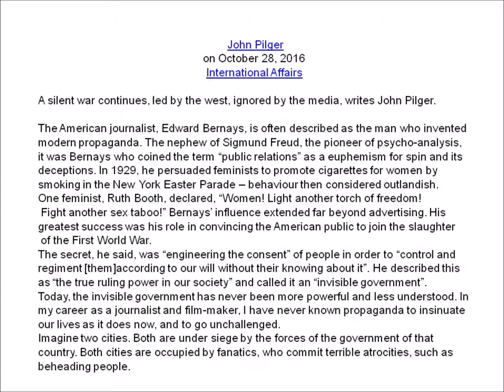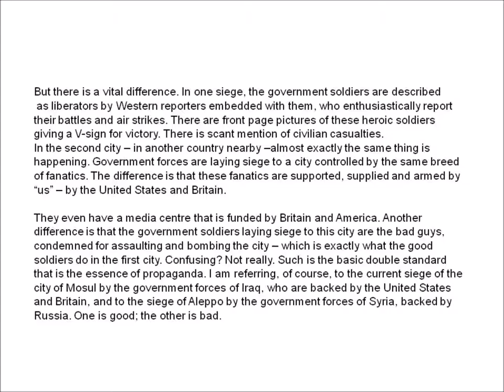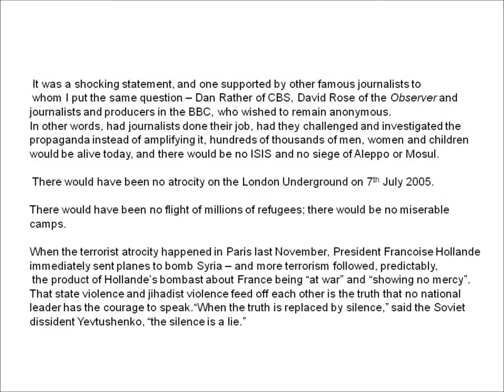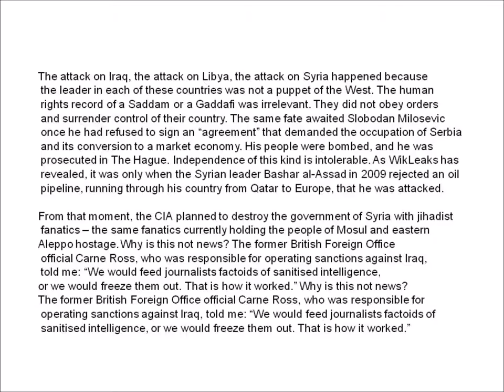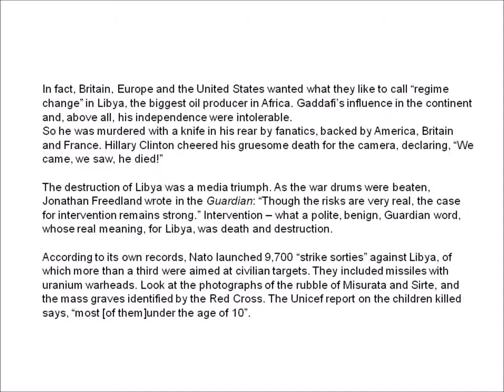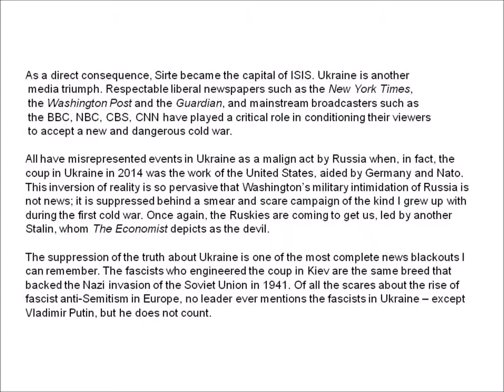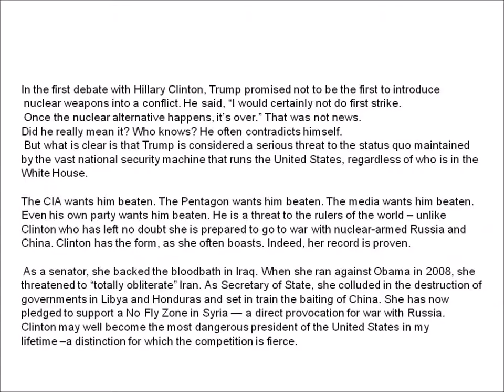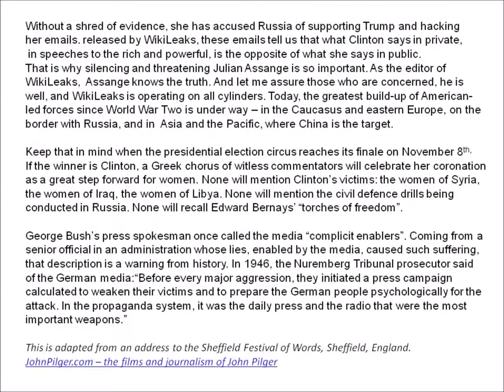John Pilger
Description